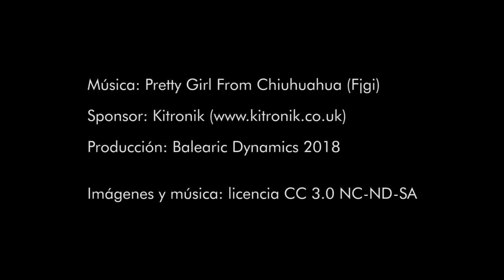Oscillation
BBC micro:bit and Kitronik inventor's kit

Production Balearic Dynamics 2018